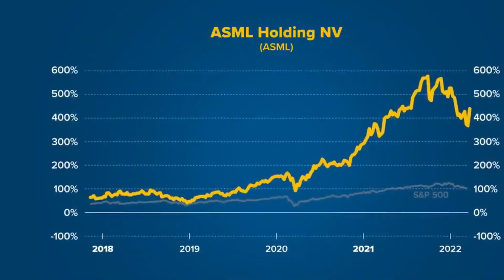❌ NVIDIA NO fabrica sus tarjetas gráficas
NVIDIA no fabrica sus tarjetas gráficas. NVIDIA es un diseñador de microchips pero no fabrica ni una sola de sus tarjetas gráficas. La fabricación la hace TSMC, que es el principal fabricante de microchips del mundo.